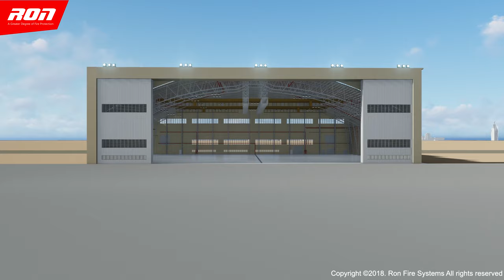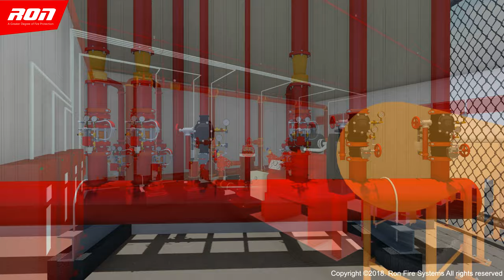Aircraft Hangar Fire Protection System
This 3D animated video is an example of RON Fire Systems' capability to design a comprehensive Aircraft Hangar Fire Protection System based on the NFPA 409 standard.